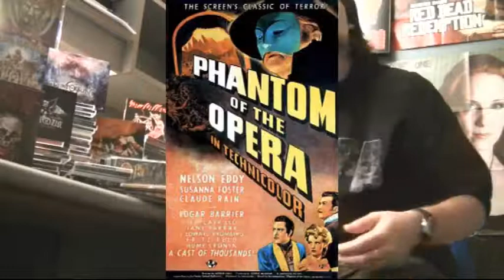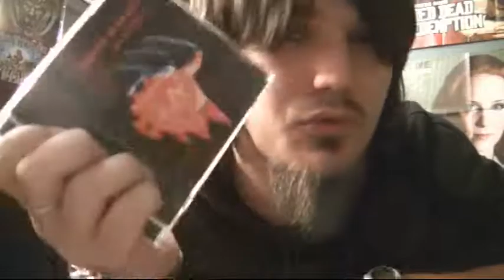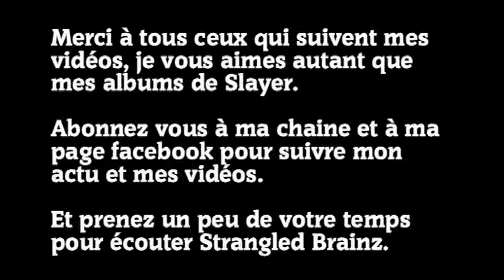Le Metal pour les Nuls - Epidose 01 La Paranoïa du Sabbat Noir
Nouveau concept d'émission bien que rien de révolutionnaire. Je m'improvise comme professeur de culture Metal... Bon, prof des premières années parce que je suis pas non plus un as en la matière. Et on entame le programme avec un vrai classique ! Tout simplement les grands pères du Metal, sans qui il n'existerait pas.